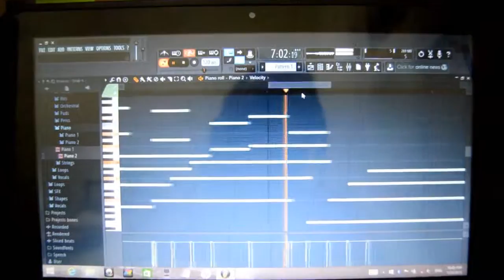Deemo Legacy Cover with FLStudio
Switchworks - Legacy cover with FLStudio